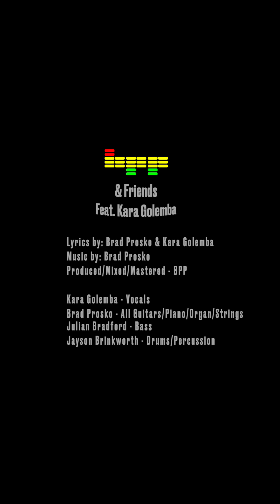Try - BPP & Friends (feat. Kara Golemba)(HD)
Lyrics by: Brad Prosko & Kara Golemba
Produced/Mixed/Mastered - BPP

Kara Golemba - Vocals
Brad Prosko - All Guitars/Piano/Organ/Strings
Julian Bradford - Bass
Jayson Brinkworth - Drums/Percussion